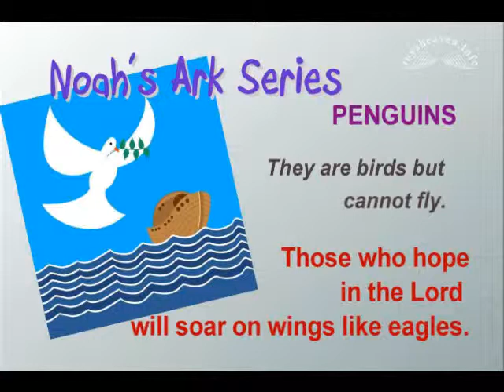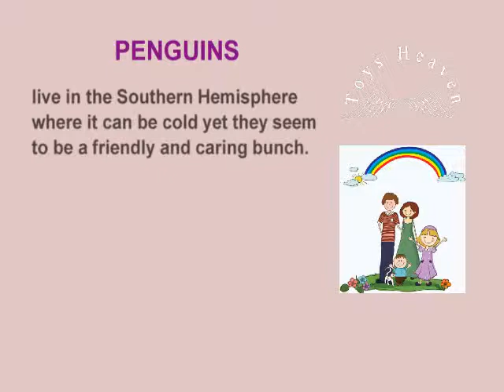Penguin, Beginner, Clay, Fondant, Gum Paste, Marzipan, Noah's Ark, Christian Kids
Use larger pieces for younger children to use.  Please check our Playlist!

Toys Heaven is where learning is fun, innovative, and yet aims to train children to know God – at an early age.

Our videos are designed to provide nuggets of Wisdom in a gentle manner because this is how God speaks to us.  We hear better when our spirit is silent.

Our tutorials pose questions and reminders that we hope and pray will affect the subconscious or the learners.

Future videos will help children become better adults, value responsibility, respect, etc.

Animals Featured on the Noah's Ark series are as follows:

Ally the Alligator
Andy the Ant
Ben the Bear
Bizzy the Bee
Katie the Cat
Camille the Camel
Charlie the Chicken
Clara the Cow
Kermit the Crab
Darylle the Deer
Dave the Duck
Don the Dolphin
Dana the Dove
Xena the Dog
Evan the Eagle
Eddie the Elephant
Fely the Flamingo
Gerry the Giraffe
Gary the Goat
Harry the Horse
Hugh the Hippo
Iggy the Iguana
James the Jaguar
Lala the Koala
Kara the Kangaroo
Liz the Lady Bug
Liam the Lamb
Leo the Lion
Mickey the Monkey
Moe the Moose
Nicole the Newt
Oliver the Ostrich
Oscar the Octopus
Orlando the Owl
Pinkie the Pig
Pete the Penguin
Polly the Parrot
Quincy the Quail
Rod the Rabbit
Richard the Raccoon
Rex the T-Rex
Sam the Shark
Scotty the Snake
Slimy the Snail
Stinky the Skunk
Tim the Tiger
Tom the Turkey
Ricky the Uakari
Vlad the Vulture
Wally the Walrus
Walter the Whale
Yacky the Yak
Stripes the Zebra